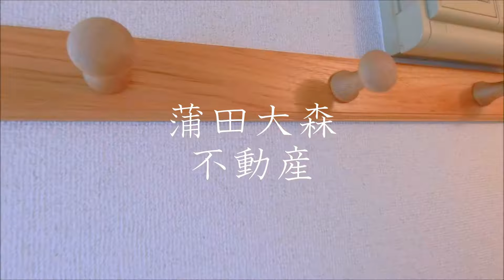スカイコート蒲田第2＠蒲田駅人気分譲賃貸マンション16.60㎡ 角